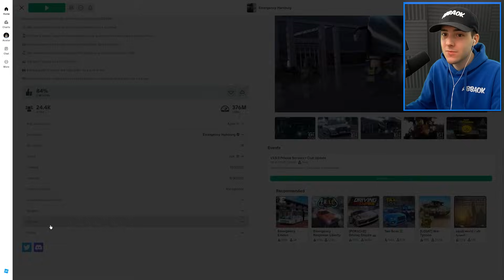24H als SNIPER vom CLUB-DACH rasieren! (Roblox Notruf Hamburg)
* Werbung